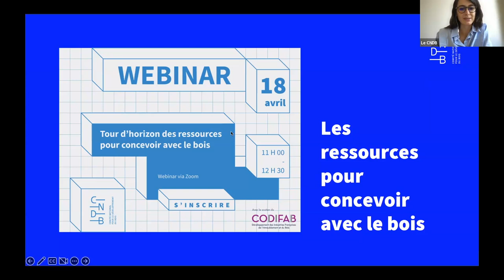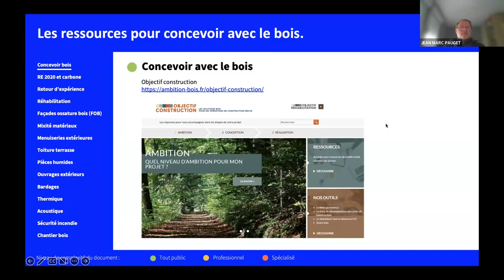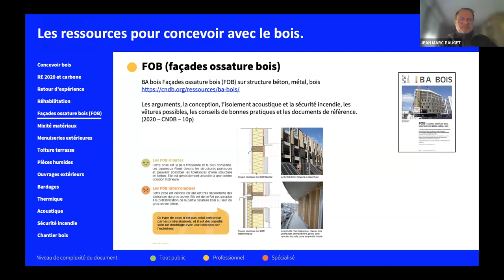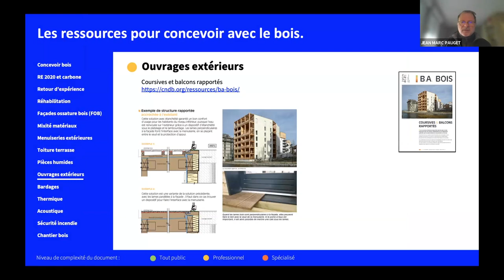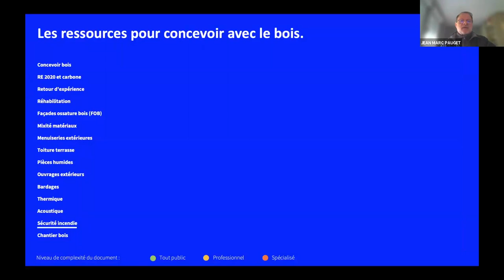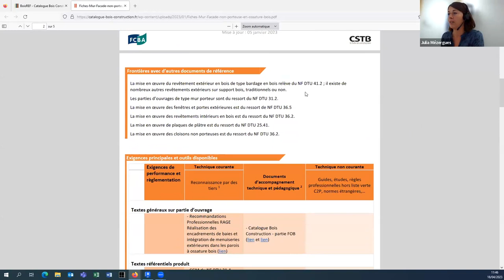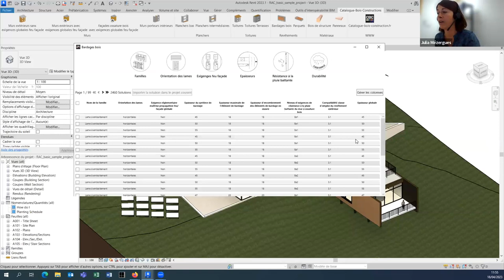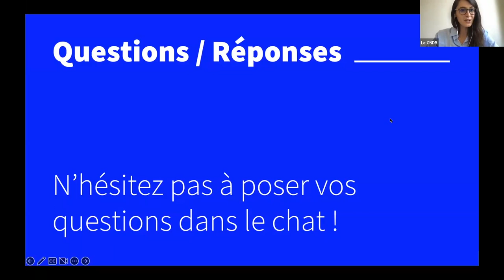Replay webinar "Tour d’horizon des ressources pour concevoir avec le bois"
🔎 Au programme, la découverte de plus d’une cinquantaine de sites, documents, outils gratuits sur divers thèmes (RE2020, réhabilitation, menuiserie, bardage, chantier, FOB, humidité…) pour vous aider au quotidien dans vos projets de construction et rénovation avec le bois.

Intervenants :
🎤 Julia Mézergues, Ingénieur Construction Bois - FCBA
🎤 Jean-Marc Pauget, Expert Construction Bois - CNDB

Webinar organisé par le CNDB, avec le soutien du CODIFAB.